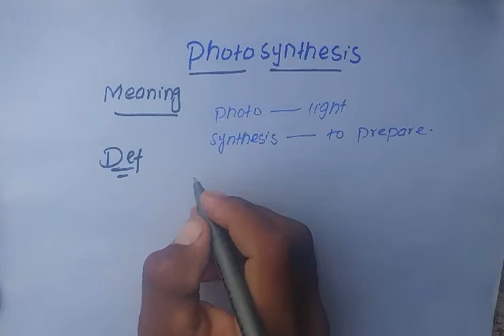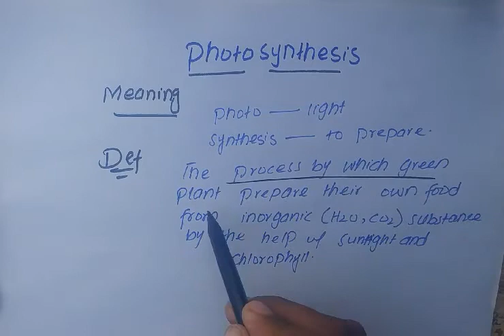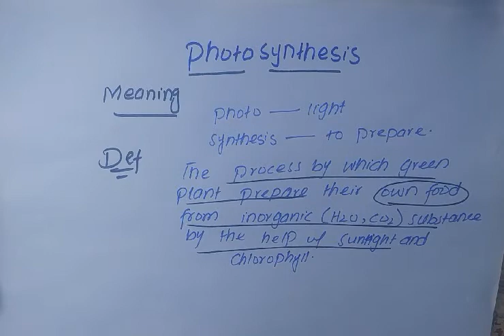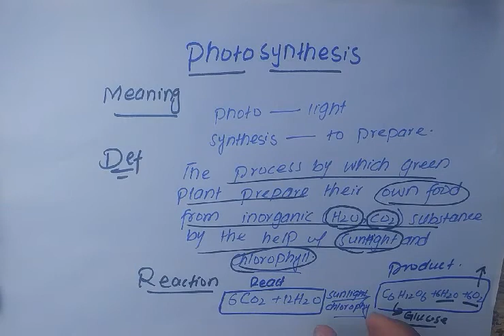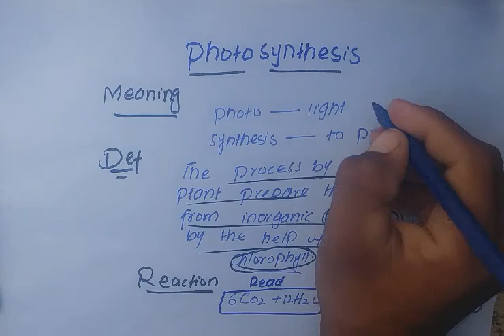Photosynthesis in pashto || photosynthesis 11 in pashto || biology in pashto